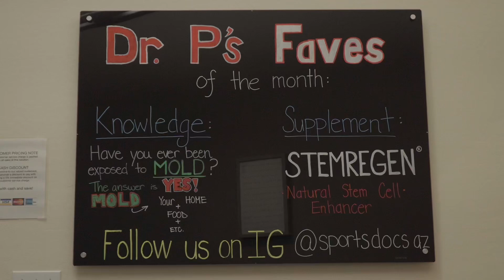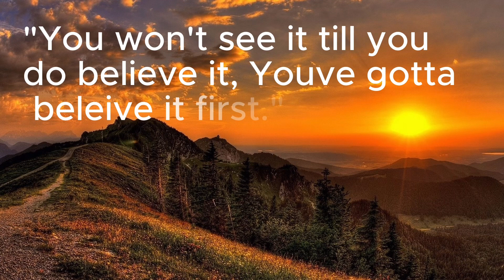“The SECRET to Fixing Your Joint Pain”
A whole body approach to sports pain & injury recovery to get you back in the game faster!

sports docs family chiropractic group · 1743 East McNair Drive, Suite 400. Tempe, Arizona 85283.